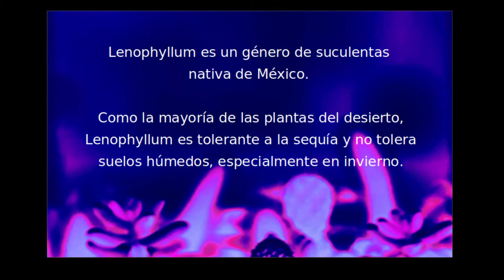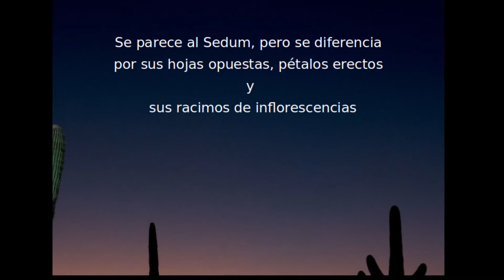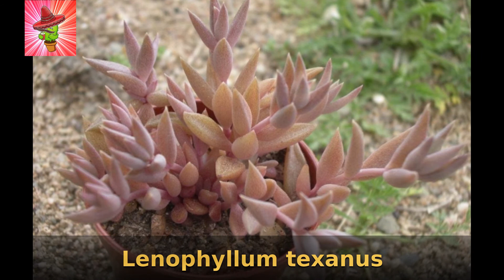Tu suculenta Lenophyllum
Lenophyllum es un género de suculentas nativa de México.
Como la mayoría de las plantas del desierto, Lenophyllum es tolerante a la sequía y no tolera suelos húmedos, especialmente en invierno.
Se parece al Sedum, pero se diferencia por sus hojas opuestas, pétalos erectos y sus racimos de inflorecencias.
Lenophyllum es fácil de propagar, simplemente pegando una hoja en una maceta con tierra. La hoja enraizará y comenzará a crecer sin necesidad de cuidado.